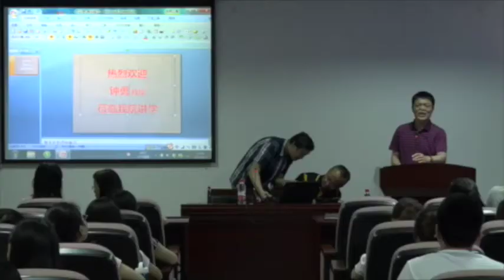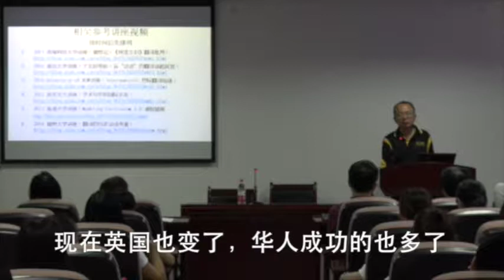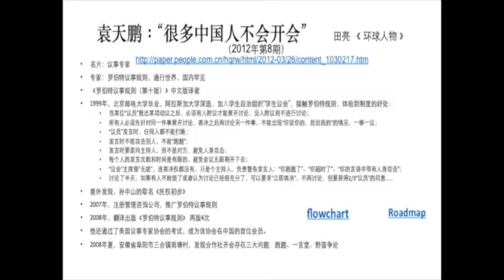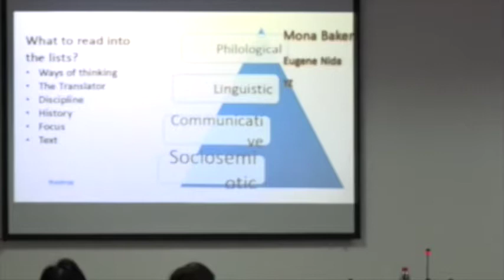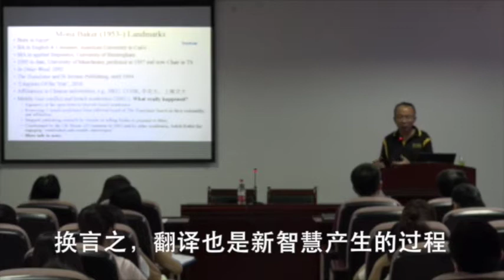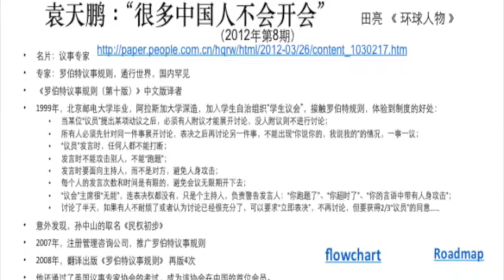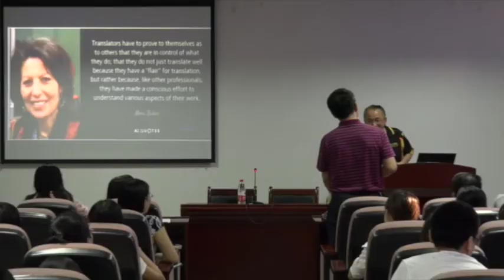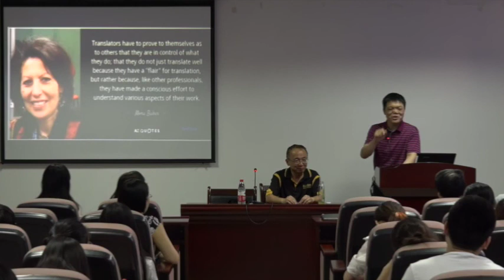湖北大学讲座：翻译理论走势